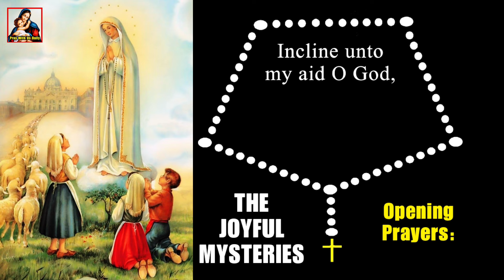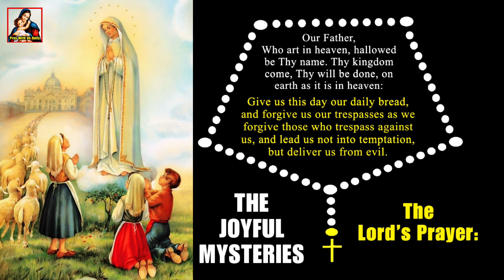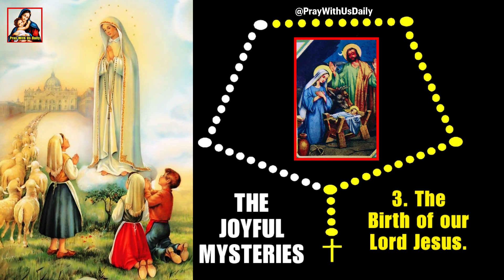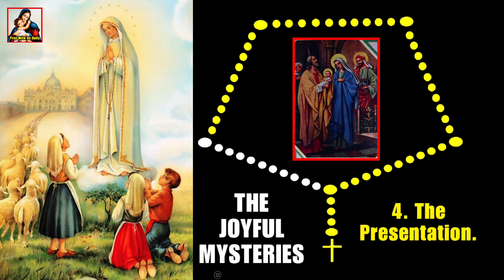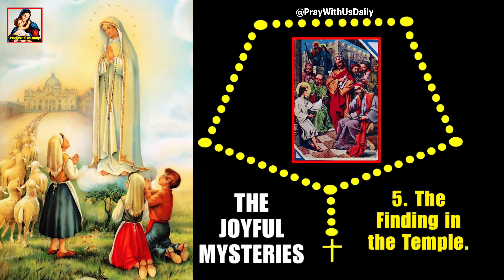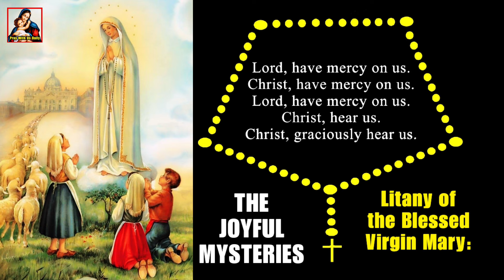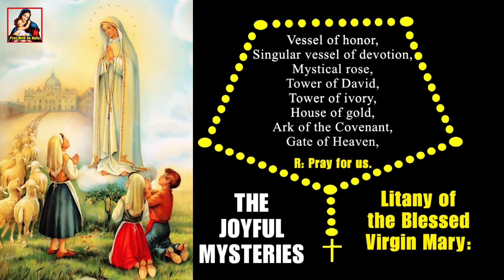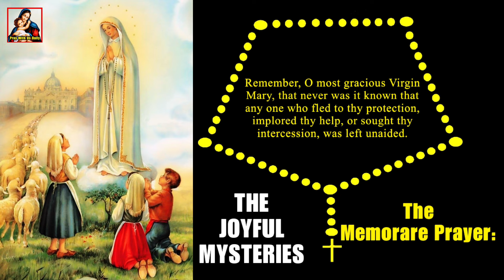HOLY ROSARY MARCH 3 2025 : HOLY ROSARY MONDAY 💙 JOYFUL MYSTERIES 💙 HOLY ROSARY TODAY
THE HOLY ROSARY FOR TODAY : HOLY ROSARY MONDAY - JOYFUL MYSTERIES OF THE ROSARY - HOLY ROSARY TODAY